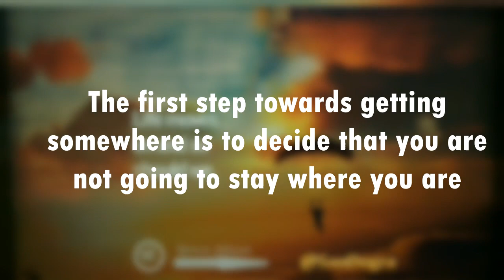Life Lesson 33 - When is the right time to take decision?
When is the right time to take decision?

Life moves on, so should we
Moving On -
1.To heal a wound you need to stop touching it.

2. Be Strong enough to walk away from those that continue to hurt you. Be Brave enoough to walk along until you find the ones that you deserve.

3. Life goes on. whether you choose to move on and take a chance in the unknown. Or Stay behind, locked in the past, thinking of what could have been.

4. “The first step towards getting somewhere is to decide that you are not going to stay where you are.

5. Life is about making the right decisions and moving on.”

It's just a chapter in your life, turn the page and move on